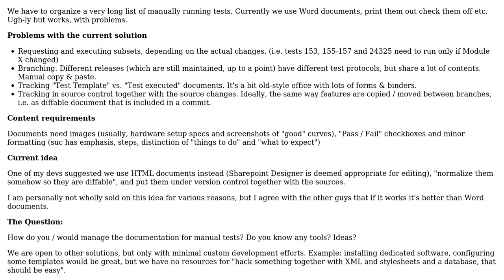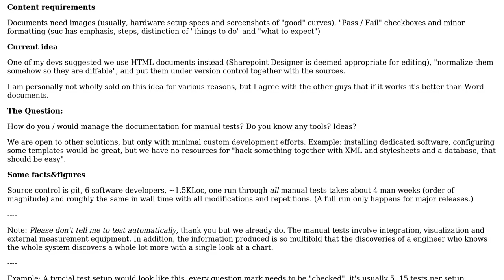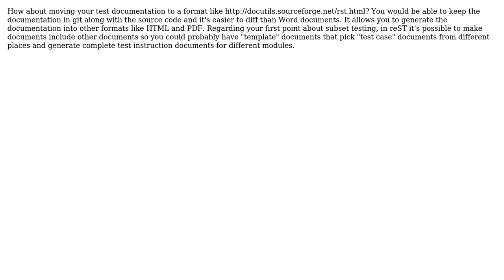Software Engineering: Managing manual test protocols (2 Solutions!!)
Software Engineering: Managing manual test protocols

With thanks & praise to God, and with thanks to the many people who have made this project possible! | Content (except music & images) licensed under CC BY-SA | Music | Images & others | With thanks to user peterchen user fejd user Dennis Newel and the Stack Exchange Network Trademarks are property of their respective owners. You are responsible for your own actions.